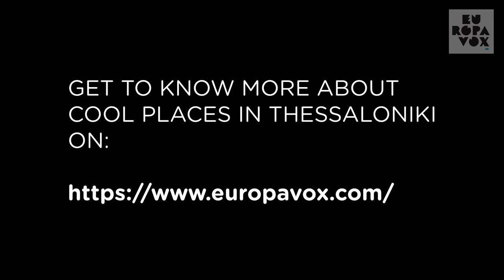Welcome to: Thessaloniki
City of Thessaloniki

GORILLA BAR SKG

PARATY & LOFT

MADORASINDAHOUSE - Sotnation

"New Wave Girl", Vagina Lips.